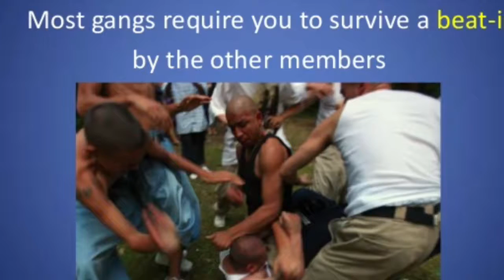PSA on Gangs